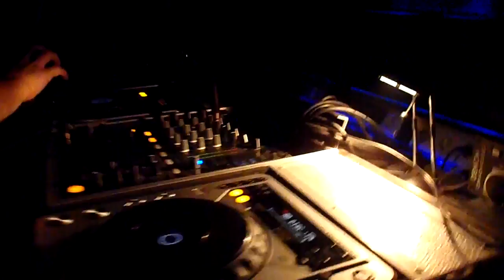Rafuss - Music Fortress @ IQ Club [Poznań] - 28.01.12 - Part.1.MP4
Rafuss - Music Fortress @ IQ Club [Poznań] - 28.01.12 - Part.1